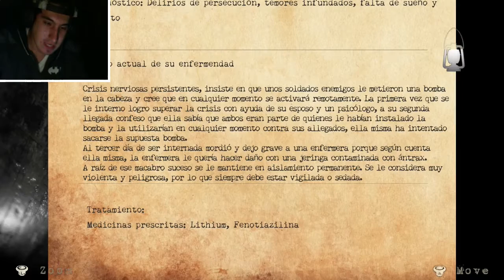GRITA BIEN FEO | Lithium: Inmate 39 (Parte 6)